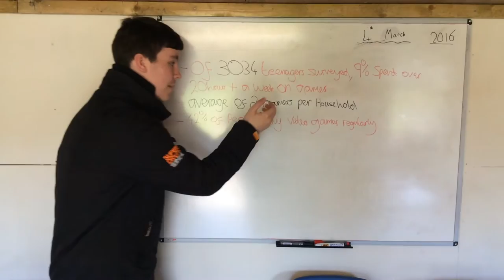SCH report 2016